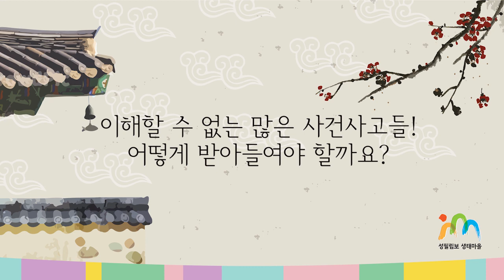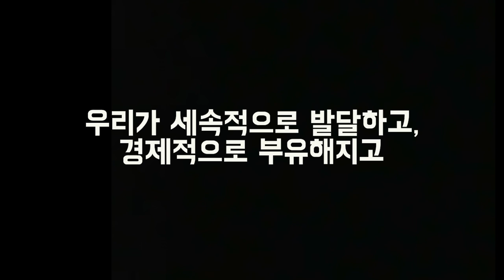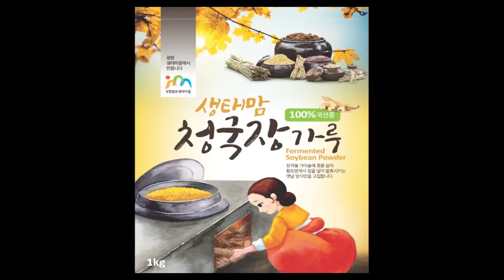190929 상담소장 박현민 신부님의 별별이야기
이해할 수 없는 많은 사건 사고들! 어떻게 받아들여야 할까요?